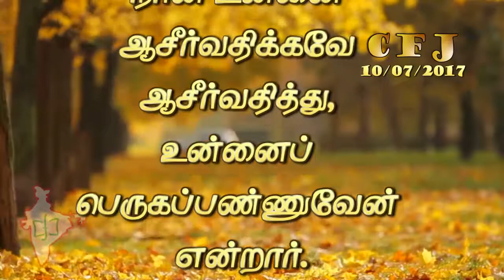CFJ bible vasanam #10/07/2017#